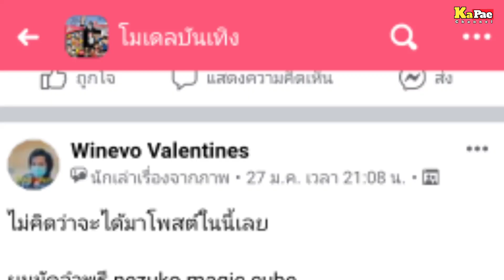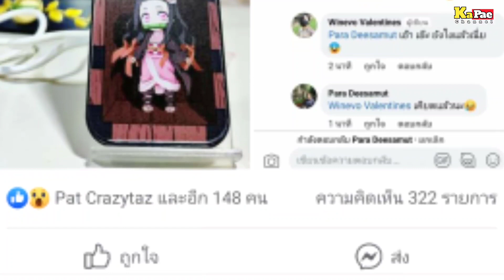Lot Limited 2 คำนี้มีจริงไหม แคะกะแปะ EP.16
กระแสดราม่า MC ยังไม่ทันซาดี มีนักสะสมท่านหนึ่งเจอว่าหมายเลขโมเดลของตน ซ้ำกับนักสะสมอีกท่าน ทั้ง 2 ฝ่ายได้รับการยืนยันว่างานของตนเป็นของแท้ ไม่ใช่รีแคส แล้วมันเกิดอะไรขึ้นทำไมเลขถึงซ้ำกัน
แปะขอนำเคสนีัมาทำเป็นคลิปวิแคะเกี่ยวกับเรื่อง Lot และ Limited ว่าวงการนี้ 2 คำนี้มีจริงหรือไม่

📲 Line : aui.oneheart